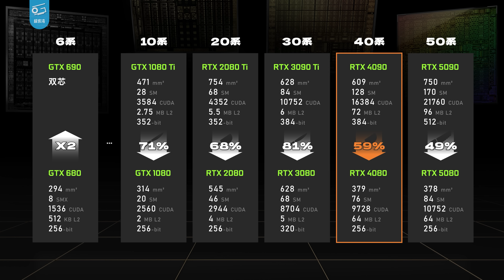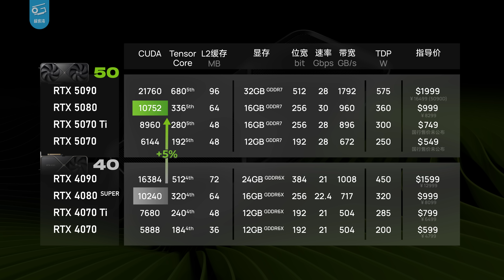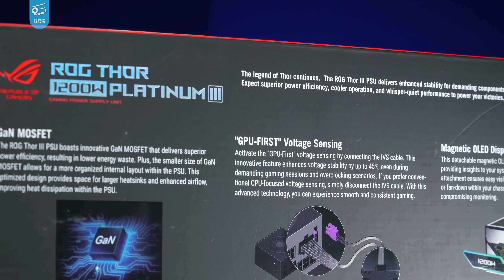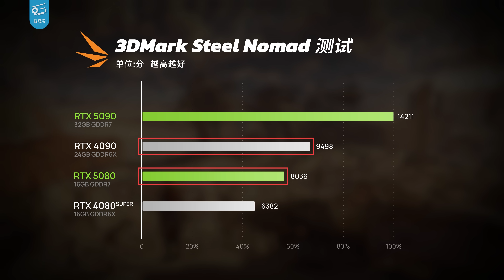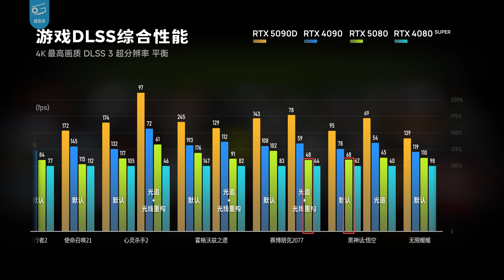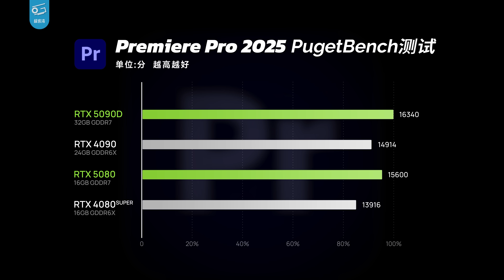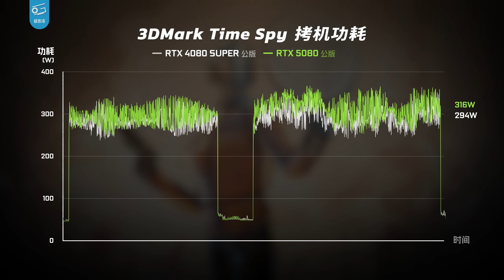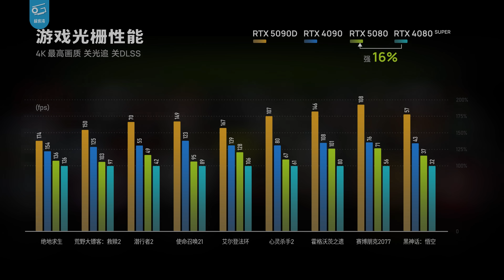RTX 5080 FE首发评测：偶遇4090，拼尽全力无法战胜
RTX 5080来啦！来看看规格和价格都只有半张5090的次旗舰表现到底如何吧，尤其是如赛博工艺品一般的公版FE到底内在如何呢？